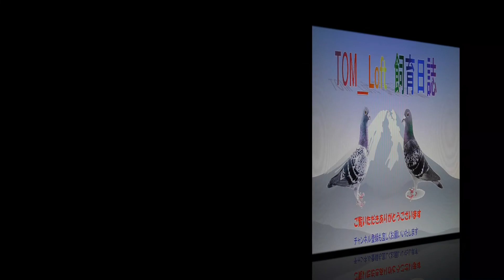20 5 20（水）霧雨の舎外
霧雨の降る寒い朝。